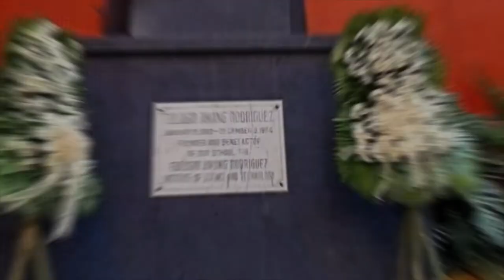E. Rodriguez Naming Mahal